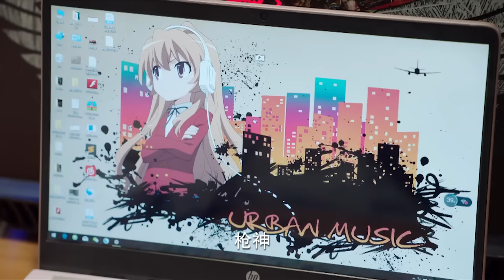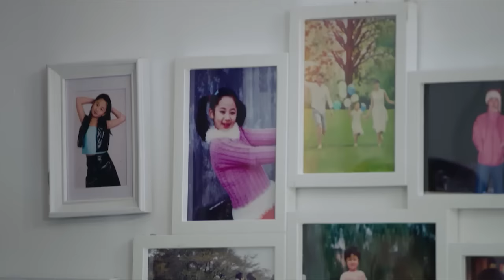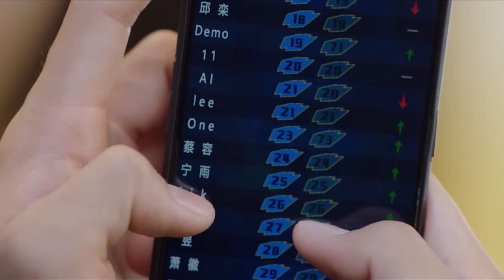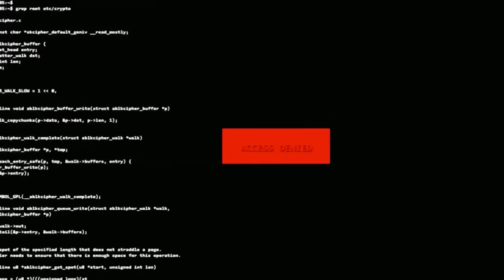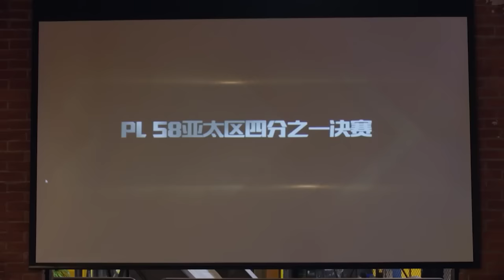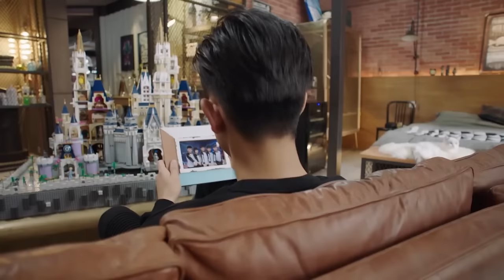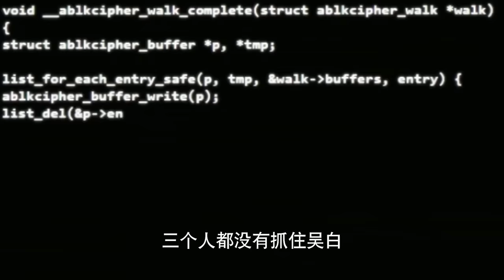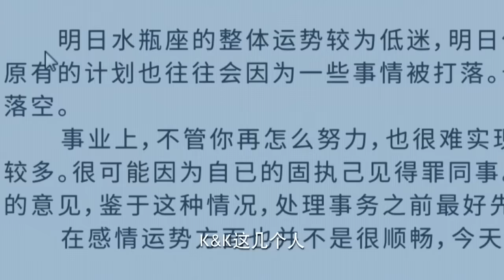【Full Movie】我的霸道隊長只對我溫柔 💗 Chinese Television Dramas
CROTON | QADRAD—DSJ